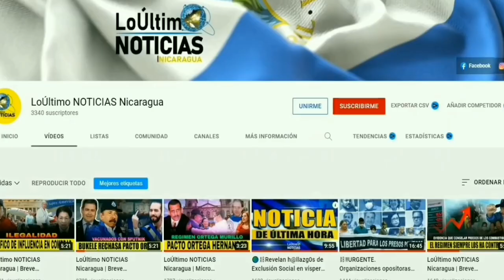🚨 Breve Informativo de las NOTICIAS DE NICARAGUA hoy 13 de Septiembre de 2022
Nicaragua hoy 13 de Septiembre 2022, Ultimas Noticias de Nicaragua 13 de Septiembre 2022, DANIEL ORTEGA
Noticias de hoy Nicaragua 13 de Septiembre 2022
Ultimas Noticias de hoy 13 de Septiembre 2022
Ultimas Noticias hoy 13 de Septiembre 2022
noticias hoy Nicaragua 13 de Septiembre 2022
noticias 13 de Septiembre 2022
ultimas noticias
Nicaragua hoy
Nicaragua
Noticias de Nicaragua hoy
Nicaragua Noticias
Noticias Nicaragua
noticias hoy
noticias
Ultima hora
DANIEL ORTEGA
Rosario Murillo
nayib bukele